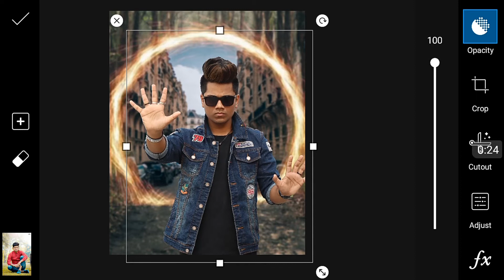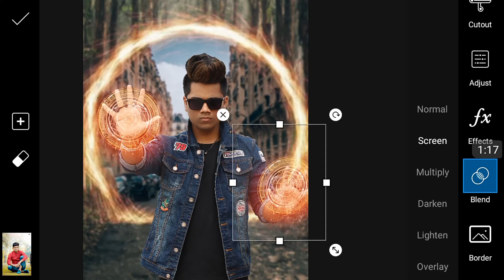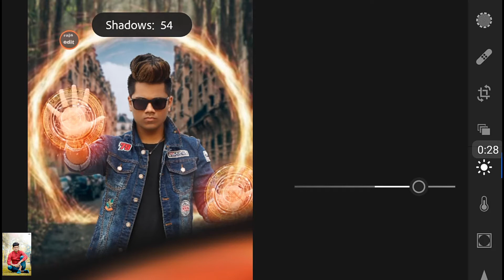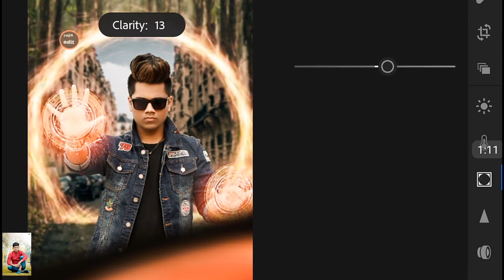*Doctor strange *PicsArt photo editing tutorial in PicsArt step by step in Hindi viral edit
How to atharv ruat photo editing tutorial in PicsArt step by step in Hindi viral edit